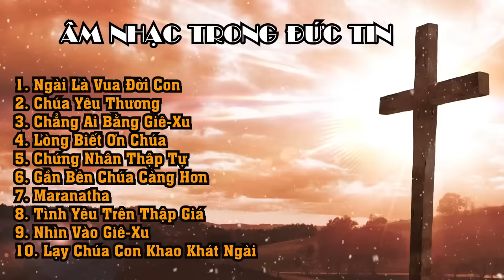TUYỂN TẬP NHẠC THÁNH TIN LÀNH 2021 ÂM NHẠC TRONG ĐỨC TIN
Thi-thiên 23
1 Đức Giê-hô-va là Đấng chăn giữ tôi: tôi sẽ chẳng thiếu thốn gì. 2 Ngài khiến tôi an nghỉ nơi đồng cỏ xanh tươi, Dẫn tôi đến mé nước bình tịnh. 3 Ngài bổ lại linh hồn tôi, Dẫn tôi vào các lối công bình, vì cớ danh Ngài. 4 Dầu khi tôi đi trong trũng bóng chết, Tôi sẽ chẳng sợ tai họa nào; vì Chúa ở cùng tôi; Cây trượng và cây gậy của Chúa an ủi tôi. 5 Chúa dọn bàn cho tôi Trước mặt kẻ thù nghịch tôi; Chúa xức dầu cho đầu tôi, Chén tôi đầy tràn. 6 Quả thật, trọn đời tôi Phước hạnh và sự thương xót sẽ theo tôi; Tôi sẽ ở trong nhà Đức Giê-hô-va Cho đến lâu dài.